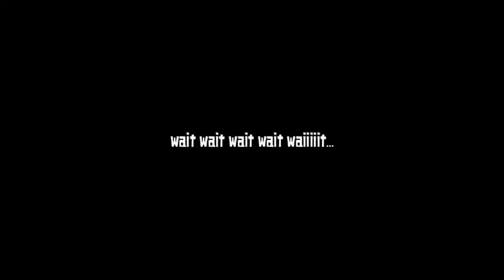Flying Kitten Madness Mobile Game Trailer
Do you like Cats? Do you like flying? Then you will LOOOOOVE Flying Kitten Madness!!
Flying Kitten Madness is a cartoonesque and funny flying game for the whole family!